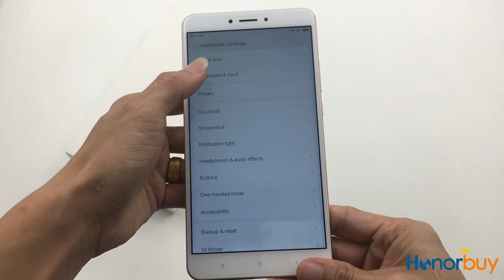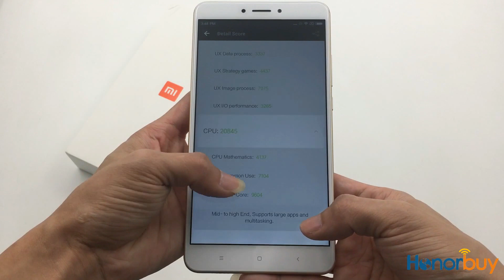Xiaomi Mi Max2 Antutu Benchmark